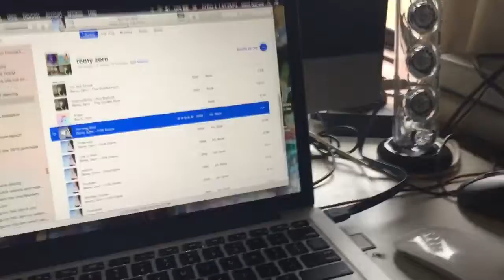Harman Kardon speakers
Soundz